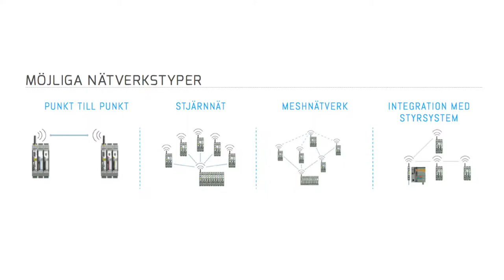SATEL-LP systemuppbyggnad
SATEL-LP är uppbyggt runt kompakta moduler, radiomodem och I/O-moduler, som enkelt monteras på DIN-skena och kan programmeras utan dator eller programmeringsverktyg. Genom inställningar med hjälp av tumhjul blir programmeringen blixtsnabb och intuitiv. SATEL-LP är konstruerad för att vara lätt att montera. Systemet kan varieras, förändras och kompletteras i stor utsträckning.

Detta är del 3 av 4 om SATEL-LP.